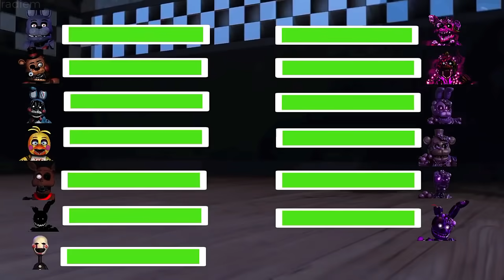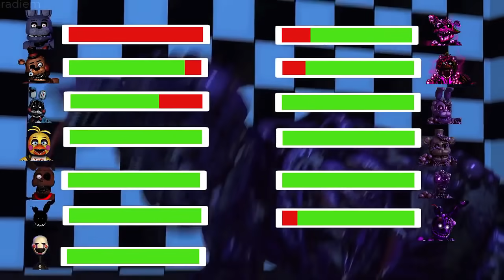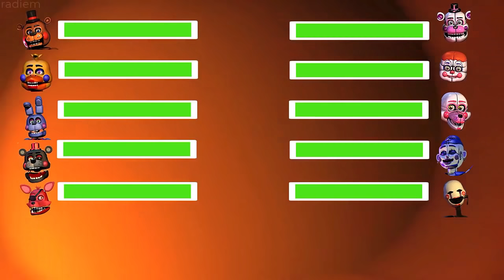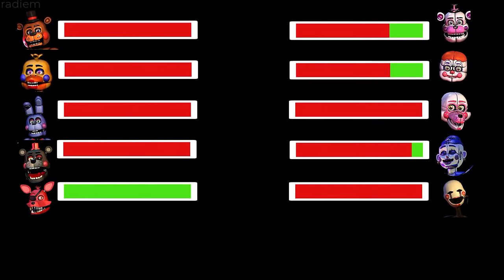[SFM FNaF] Top 10 FNAF vs FIGHT Animations WITH Healthbars